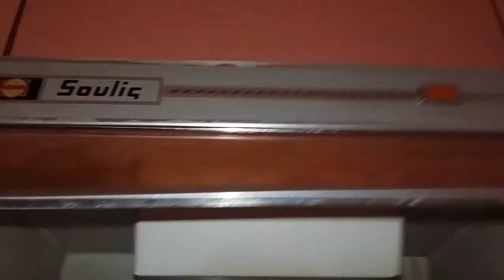2) range hood Soulis [1979?]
ο παλιος απορροφητηρας ειναι ελαφρως αχρησιμοποιητος αλλα λειτουργει αψογα!

ο κινητηρας του ανεμιστηρα ειναι καλυμενο απο το μεταλλικο "σωμα" του (συσχετιζεται με το μικρο κινητηρα του HDD) για αυτο το λογο αντεχει περισσοτερα ετη παρα ΑΝ παραληφθει το γρασο μεσα στον αξονα ή το πηνιο του παλιωνει με συμπερασμα, θορυβειται κατα της λειτουργιας του.

ερωτηση: το μεταλλικο "σωμα" του μοτερ αφαιρειται?

Σε λιγο καιρο θα αποσυρθει λογω της σημερινης εποχης ή ανακαινισης της αιθουσας (κουζινα) και θα τον παρω για τη συλλογη μου.